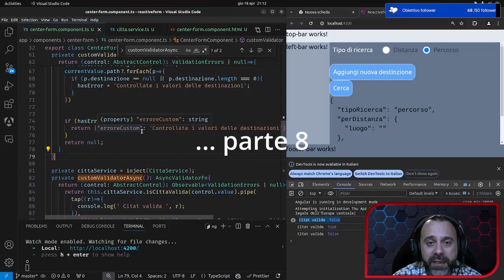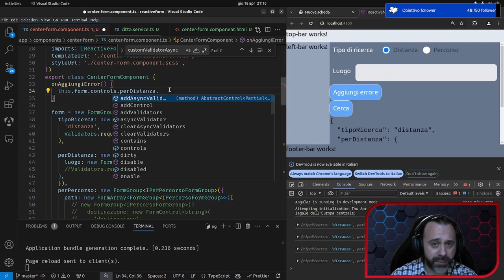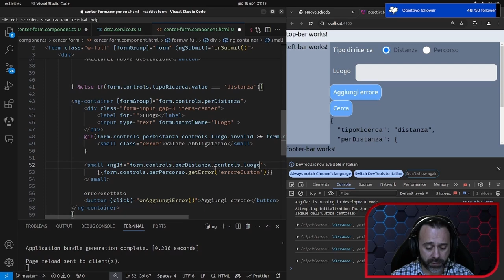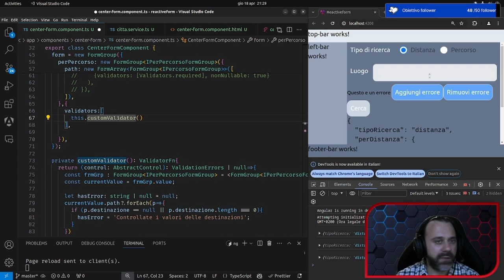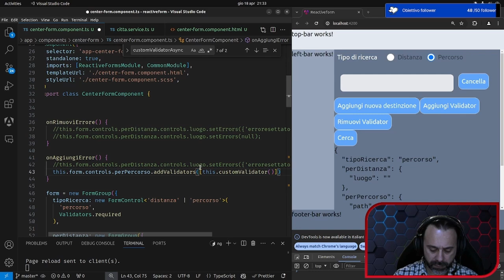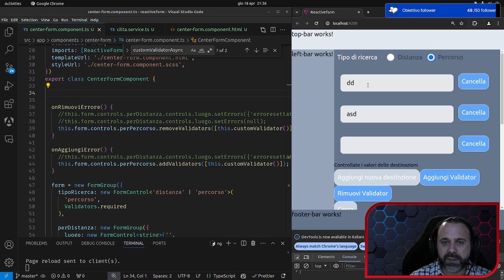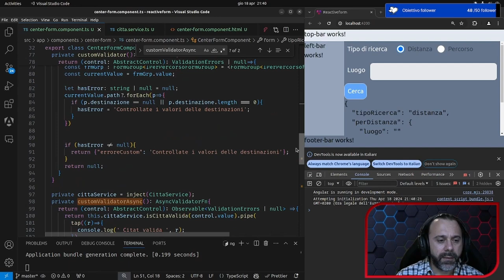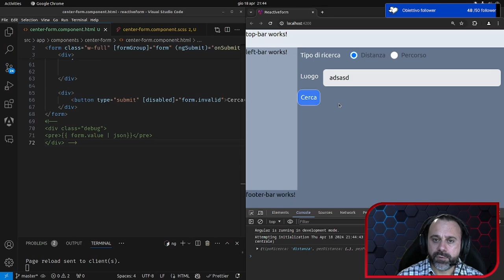Angular 17 - Sezione 6 - Reactive Forms Parte 8 : Set Errors on control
Vediamo come settare degli errori sui controlli di un reactive forms senza dover creare custom validators o async custom validators, utili nel caso di forms veramente molto complessi